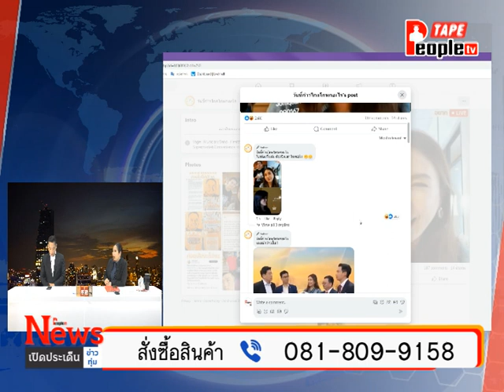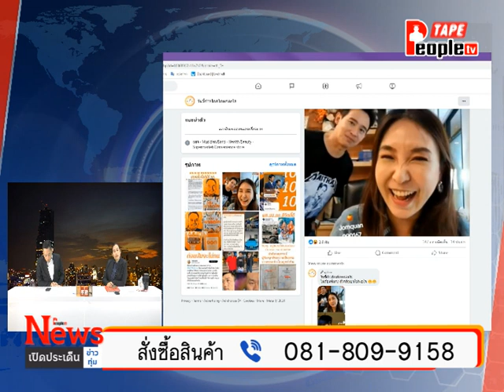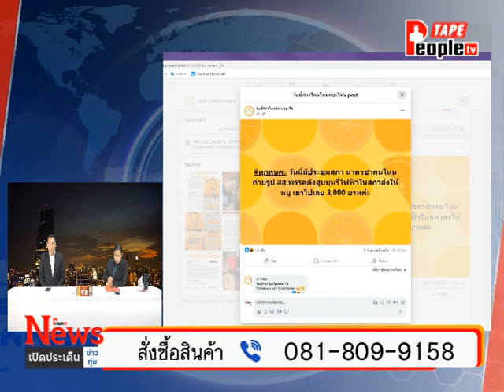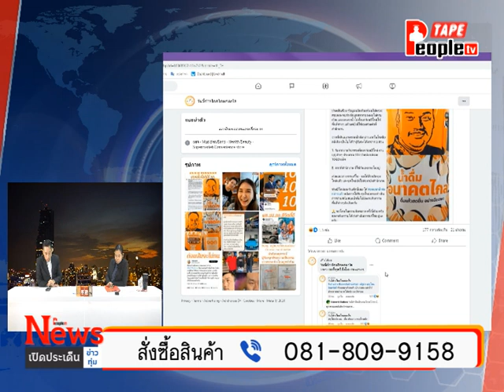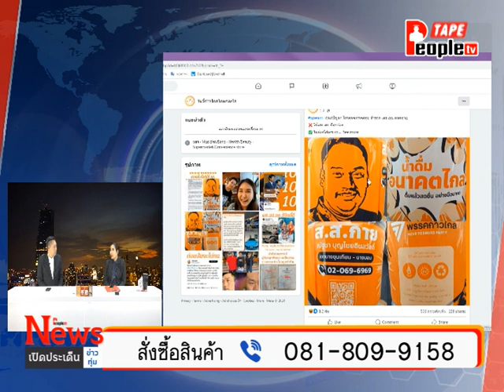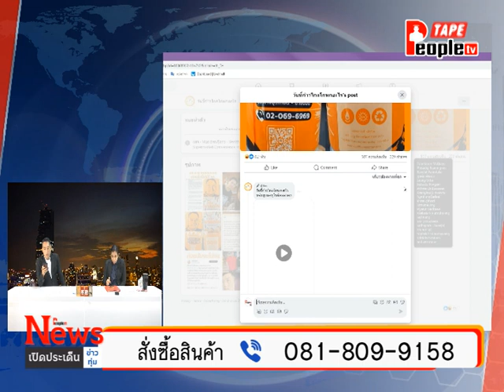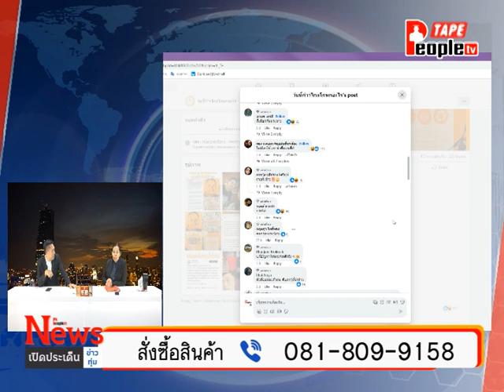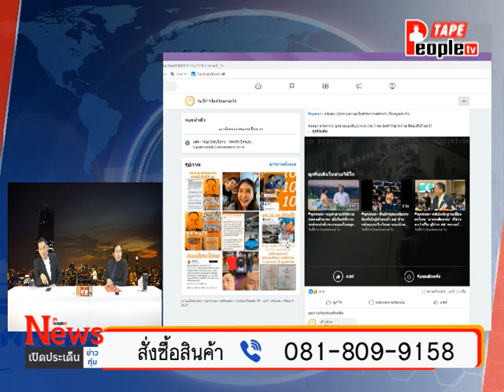People TV | เปิดประเด็นข่าวทุ่ม 10-01-2567